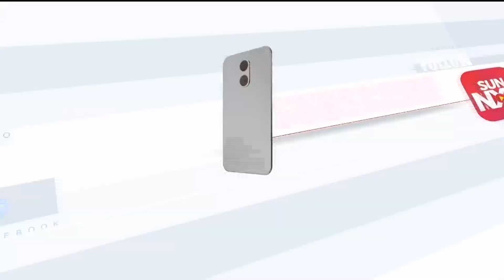சென்னையில் பயங்கர ஆயுதங்களுடன் அட்டகாசம் செய்த 30 பேர் கொண்ட கும்பல் - போலீசார் அதிரடி! | Sun News